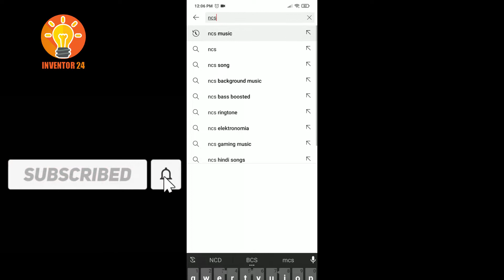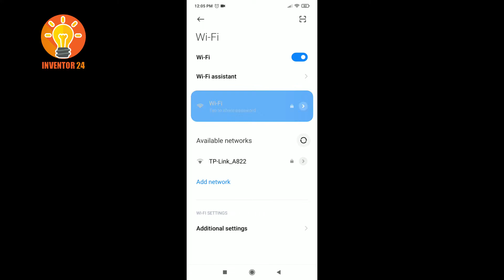How to make (FREE WIFI) internet at home with speakers.(100% WORKING)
Hello friends today in this video we will learn how to make FREE WIFI internet at home with speakers.

We also learn

free wifi internet at home speakers
how to make free internet without sim
how to make free internet easy
how to make free internet machine

Don’t try it at home